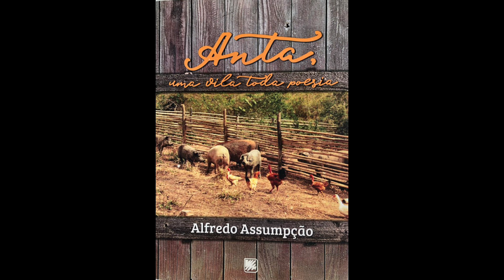DE PINTA À PATRÍCIA (Alfredo Assumpção e Antonio Peçanha)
Pinta é minha amiga de infância. Era ela quem enfeitava a pracinha onde tocávamos violão e cantávamos os sucessos do rádio. Era a Patrícia, pequenina e arteira, alegre e inteligente demais. Já éramos adolescentes e ela uma Pinta de gente correndo pela praça. Vai pra ela esse samba rock.

Bjs e abraços,
Alfredo Assumpção ‎